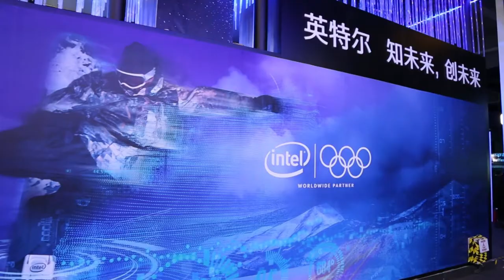CJ Bruno, Intel | The Computing Conference 2017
CJ Bruno talks with John Furrier at The Computing Conference in Hangzhou, China.

Long tail of cloud service providers starts in China

When Alibaba Group Chief Executive Officer and Founder Jack Ma decided to hold the first Computing Conference, the cloud technology event drew 120 people. This year 60,000 attendees participated, and the partner list included major names in the industry, including as Intel, Nvidia, Cisco and SAP. What a difference eight years makes.

The public cloud services market continues to expand, with Gartner projecting 18 percent growth to $246 billion in 2017. And much of that growth is coming from China where established enterprise cloud service providers, or CSPs, such as Alibaba, Tencent, Huawei and Baidu, continue to expand services.

“The scale of the country, the scale of the opportunity, is like nothing people have ever seen before. This is a market to be reckoned with,” said CJ Bruno (pictured, right), vice president and general manager of global accounts, Sales and Marketing Group, at Intel.

Bruno stopped by theCUBE, SiliconANGLE’s mobile livestreaming studio, and spoke with host John Furrier (@furrier, pictured, left) at The Computing Conference in Hangzhou, China. They discussed how Intel has been transforming from a PC-focused business to one that runs the cloud, as well as talked about the company’s expanding partnership with Alibaba. (* Disclosure below.)

Intel supplies China’s growing cloud market
Intel has been significantly diversifying its business over the past five years, with investments in a number of areas, including “internet of things,” drones and virtual reality. The company’s involvement in the China market is part of its global strategy to become the ultimate technology ingredient supplier as cloud drives compute, storage, networking and connectivity.

“We’ve identified the 60 to 70 next wave CSPs that are growing vibrantly around the globe, and there’s a long tail of another 120 that we’re interacting with,” Bruno said.

Intel has been working with Alibaba in a number of key areas in addition to cloud computing. The company has been partnering with the e-commerce giant in artificial intelligence development, big data analytics and system development plans.

For Alibaba and its ecosystem of partners, data management has become a critical challenge, and Intel has recognized this by moving its own technology closer to where the information resides.

“We’re moving the compute closer and closer to the data,” Bruno explained. “As we move that compute capability closer to where the data is sensed, you can analyze it quicker, you can make faster decisions, and you can implement those decisions at the edge.”